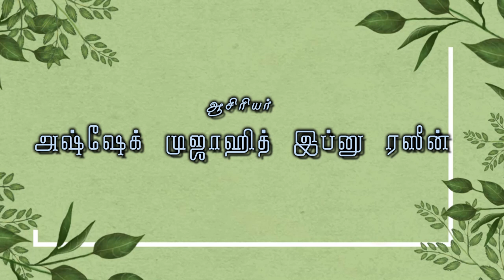குடும்பவியலும் உலக நிர்வாகமும்||அஷ்ஷேக் முஜாஹித் இப்னு ரஸீன்||இஸ்லாம் கூறும் குடும்பவியல்||தொடர் 1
இஸ்லாம் கூறும் குடும்பவியல்||தொடர் 1|| குடும்பவியலும் உலக நிர்வாகமும்|| அஷ்ஷேக் முஜாஹித் இப்னு ரஸீன்

எங்களது மற்ற வீடியோக்களைக் காண